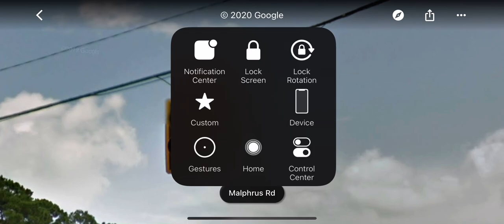Traffic Signal Fording Island Road and Malphrus Road/Colleton River Drive (Image)